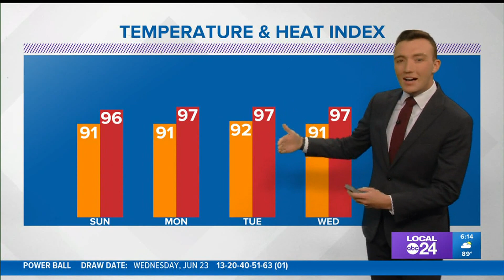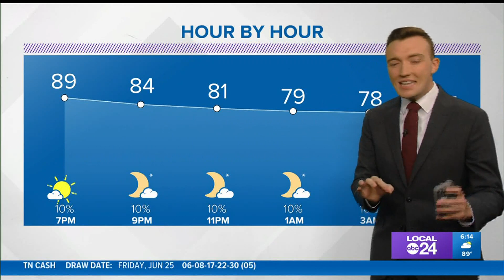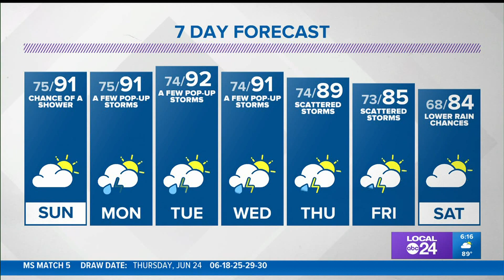WATCH: Saturday evening weather forecast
Staying warm and muggy with chances for pop-up storms continuing